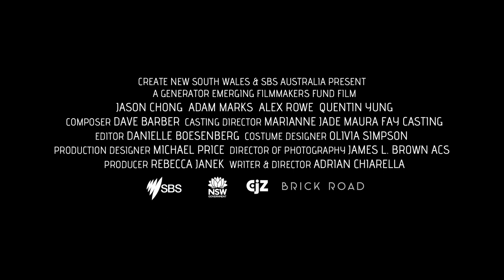BLACK LIPS trailer | BFI Flare 2019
No matter at what point in your life, coming out can be an intimidating, often overwhelming prospect. Black Lips is part of Flare's The Time is Now shorts programme - a selection of short films that sensitively explores the pains and pleasures of accepting the person you truly are.